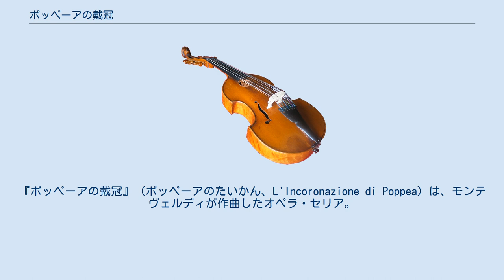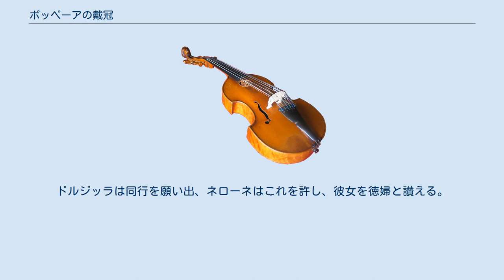ポッペーアの戴冠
『ポッペーアの戴冠』（ポッペーアのたいかん、L'Incoronazione di Poppea）は、モンテヴェルディが作曲したオペラ・セリア。
『ポッペアの戴冠』とも言う。
 ジョヴァンニ・フランチェスコ・ブセネッロの台本による。
古代ローマ帝国の皇帝ネローネ（ネロ）が、周囲の反対者を排除して、寵愛するポッペーア（ポッパエア・サビナ）を皇后とする物語。
1642年にヴェネツィアで初演された。
 現存する筆写者不明のナポリ稿、ヴェネツィア稿の2種類の手稿本には、歌と低音部しか書かれていない。
そのためこの作品は、演奏者によって楽器・演奏が様々に異なっている。
 幸運、美徳のどちらが偉大か争っているところに愛の神が割って入り、自分より偉大な神はいない、私が少し動くと世の中が変わるのだという。
 オットーネが戦地から家に帰ってくると、皇帝ネローネの兵がいる。
そこで妻の浮気に気付く。
 一方、オッターヴィアも夫の浮気に悩まされている。
セネカは彼女を慰め、皇帝には浮気をやめるようにと忠告する。
 ネローネは離婚して、ポッペーアを皇后にするとポッペーアに告げる。
ポッペーアは喜んで邪魔なセネカを消すためにある事ない事をネローネに言う。
 兵が自害の命令をセネカに伝える。
セネカは家族や友人に引き止められるが、命令に従って風呂桶の中で手首を切って静かに死ぬ。
 オッターヴィアはオットーネを脅してポッペーア殺害を命じる。
オットーネはドルジッラから服を借りて女装し、昼寝中のポッペアを殺そうとする。
しかし、愛の神がポッペーアを目覚めさせて事無きを得る。
気付かれたオットーネは逃げ去る。
アルナルタはオットーネをドルジッラと間違え、ドルジッラが殺そうとしたと告発する。
 ポッペーア殺害未遂の罪で皇帝の前に引かれたドルジッラは、愛するオットーネのために自分がやったと言う。
そこにオットーネがかけ付け、自分が真犯人であること、オッターヴィアに命じられたことを皇帝に言う。
ネローネは離縁の口実を得て喜び、死一等減じてオットーネを国外追放に処する。
ドルジッラは同行を願い出、ネローネはこれを許し、彼女を徳婦と讃える。
オッターヴィアは離縁され、小舟で流されて追放される。
 めでたくポッペアは新皇后となり、臣下たちや神々の祝福を受ける。